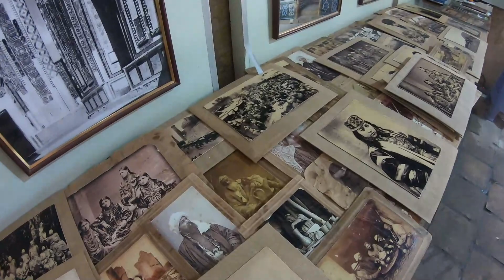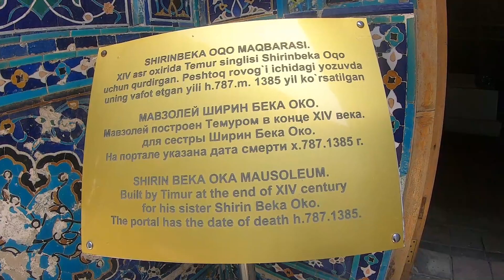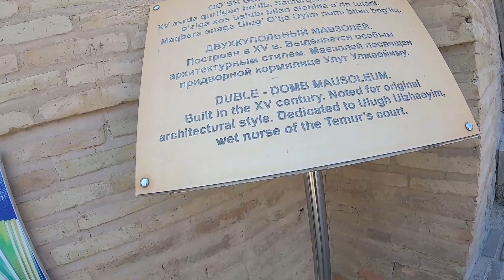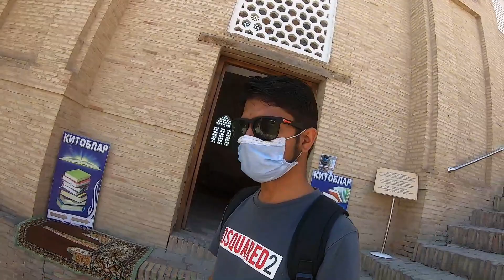Uzbekistan Tourist Attractions : Shah-i-Zinda, Samarkand & Bukhara Travel Vlog